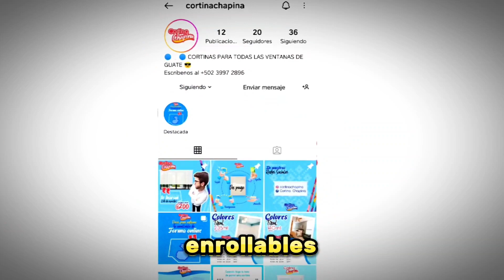COMUNICACIONES APLASTA A REAL ESPAÑA DE HONDURAS CON 2 GOLAZOS! 🇬🇹🔥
¡PIDE TU CORTINA Y APROVECHA LA PROMOCION EXCLUSIVA DE OBTENER EL ENVIO GRATIS EN TU PEDIDO!